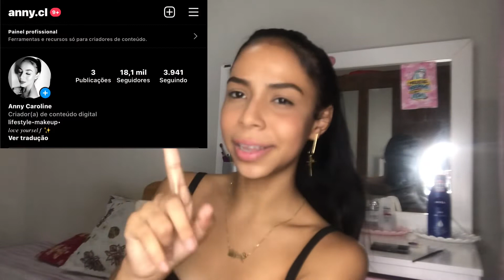COMO FAZER SOMBRACELHA/ VÍDEO PRATICO